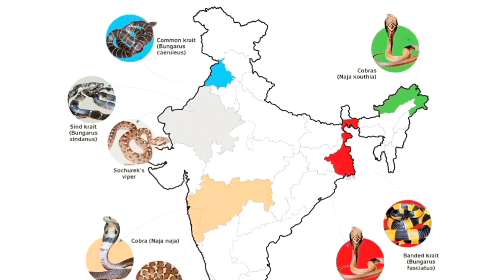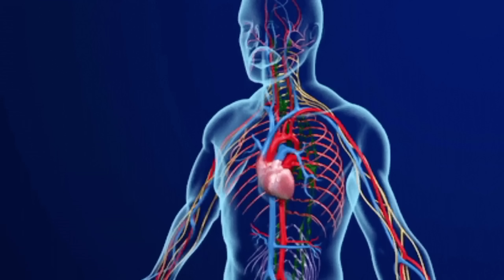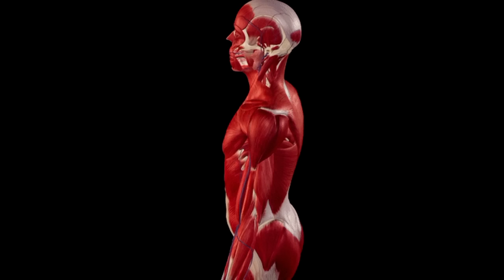जहरीले सांपो की श्रेणी में भारत के 3 और दुनिया के 7 सांप | Top 10 most venomous snake in the world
Explore the world of venomous snakes with our top 10 compilation! From the deadly Inland Taipan to the fearsome Black Mamba, witness these incredible reptiles in action. Learn about their habitats, striking capabilities, and the importance of snake conservation. 🐍🎥

Chapter..
0:00  Introduction
1:34  Philippines cobra
2:17  Black mamba
3:04  Boomslang snake
3:40  Eastern brown snake
4:17  Rattle snake
4:59  Saw skeld viper
5:43  Banded karait
6:21  King cobra
7:04  Coastel taipan
7:33  Inland taipan
8:34  Sea snake